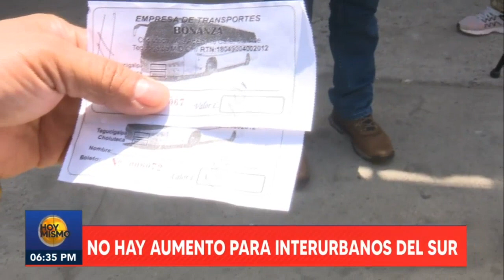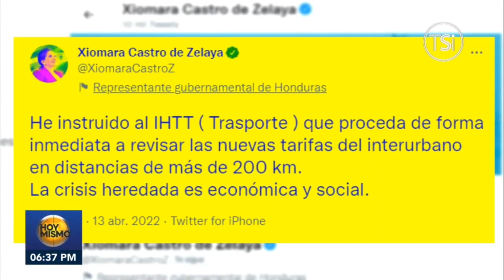Autoridades supervisan cobros en unidades de transporte interurbano en Honduras